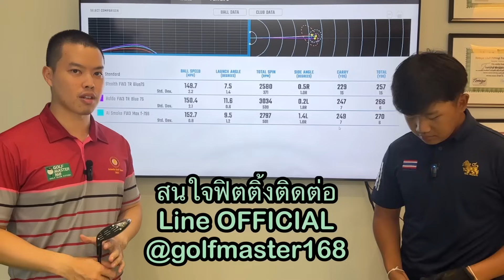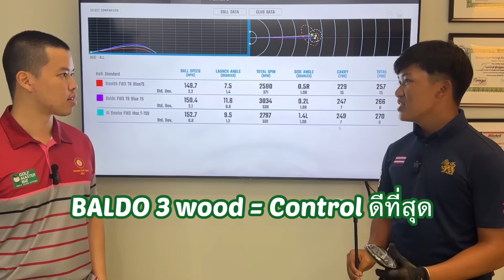Golf Master REVIEW | EP.9 Fairway3 AiSmoke MAX มาแล้วครับ! จะ 250-270 หรือ 280?